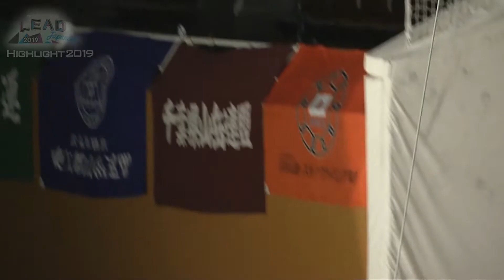女子クライミング